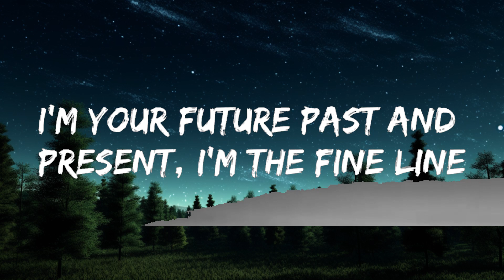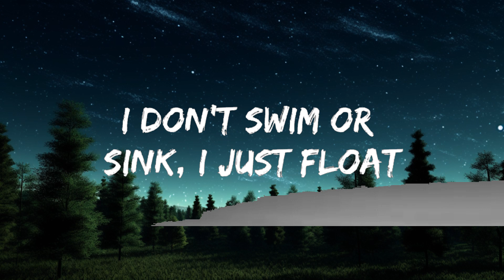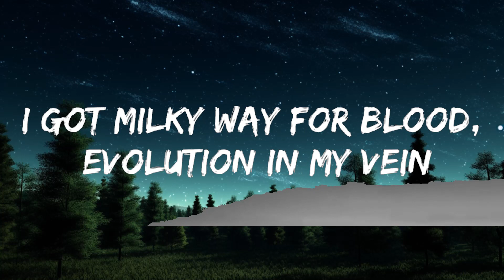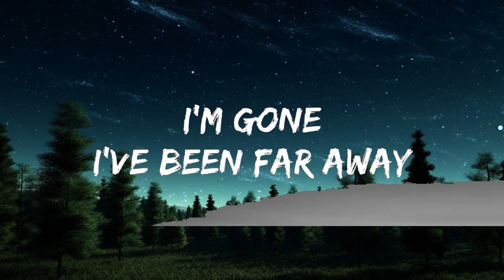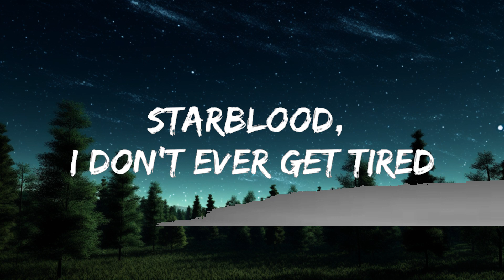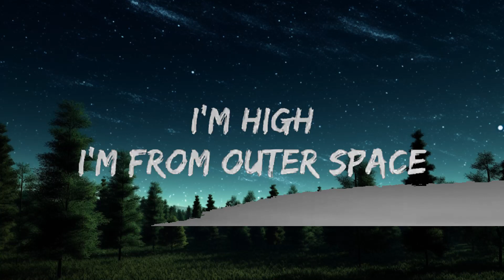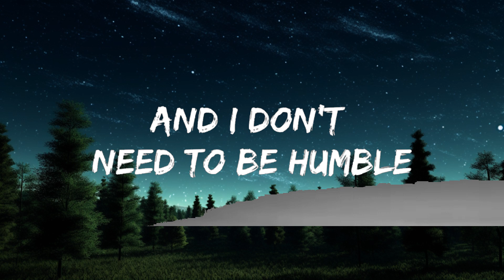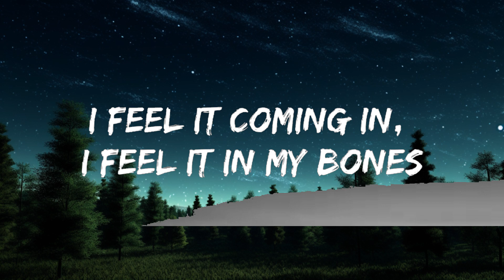Iniko - Jericho (Lyrics)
[Verse 1]
I'm high